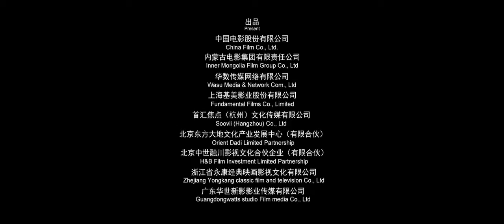cc 30 New Chinese movie full in hindi 2018 1